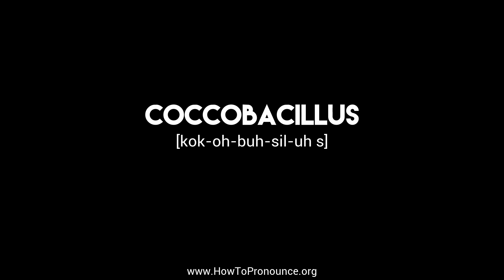How to Pronounce "coccobacillus"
Learn the proper pronunciation of "coccobacillus"